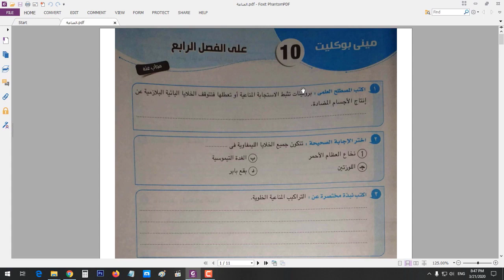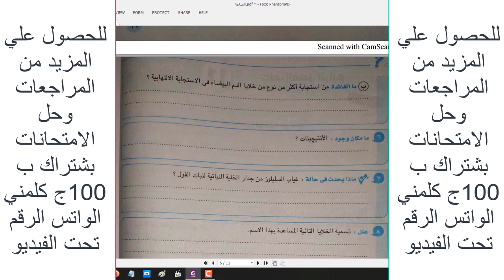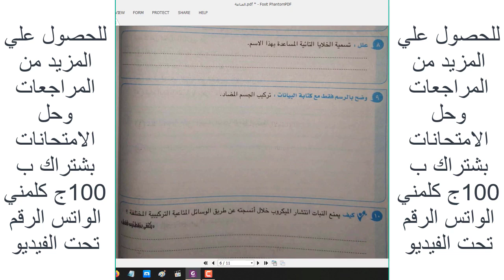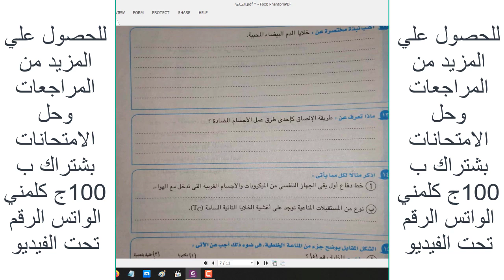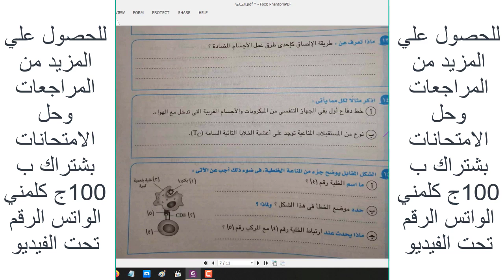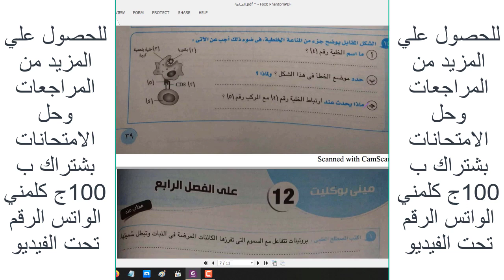راجع معايا المناعة من بوكلت الامتحان للثانوية العامة 2020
للاشتراك في جروب سري
لحل بوكلت الامتحان ونماذج التجريبية 100ج
للاشتراك في مراجعة الجيولوجيا حل اكتر من 100 امتحان ب 100ج تدفع مره واحده
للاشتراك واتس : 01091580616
جروب واتس حتي اكون قريب منكم حتي نهاية العامة: (مجاني)

الاحياء :
المراجعة النهائية دعامة وحركة وهرمونات في 11 صفحة

ملازم منهج الجيولوجيا 2020
الباب الأول